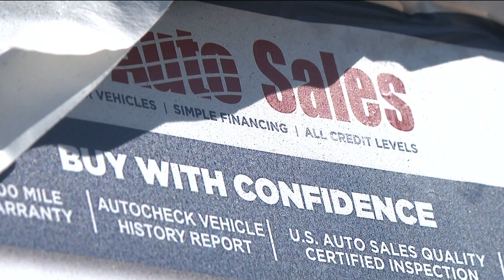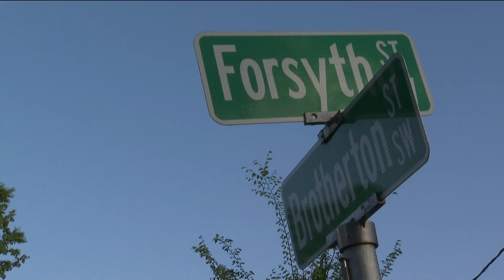Atlanta Police involved in shooting at Greyhound bus station with person upset not having ticket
The shooting happened Sunday morning sometime around 4:40 a.m. at bus station near Forsyth and Brotherton Streets.